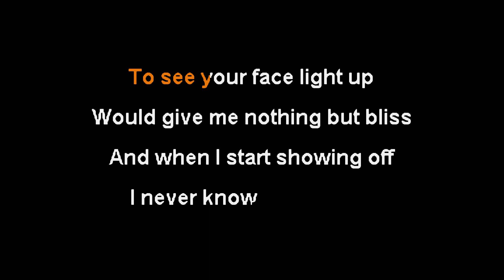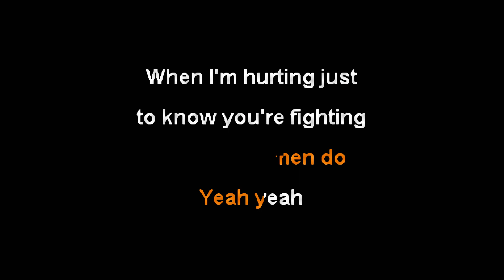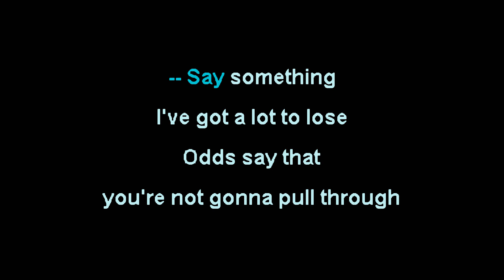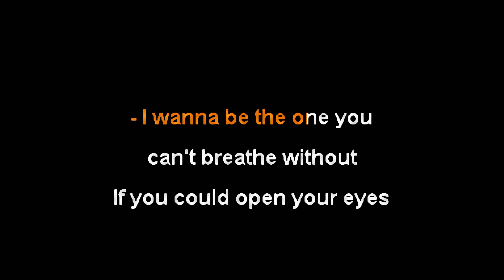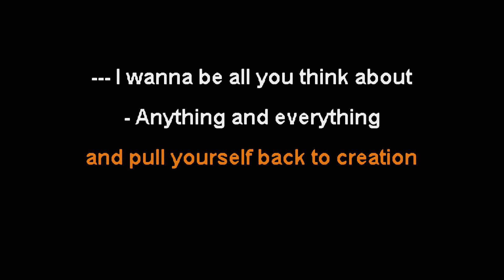Issues - COMA [Karaoke Instrumental]